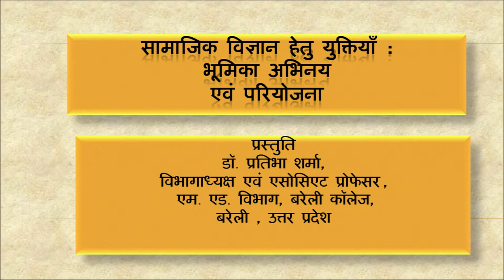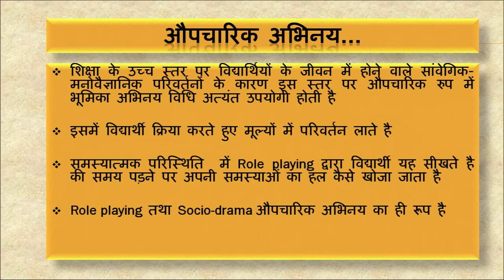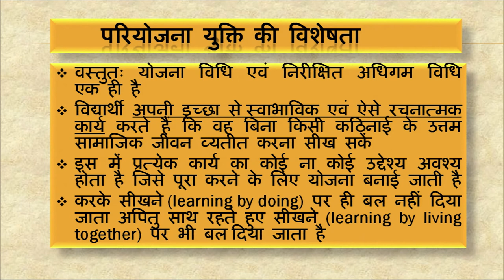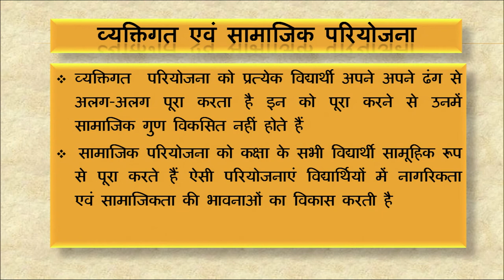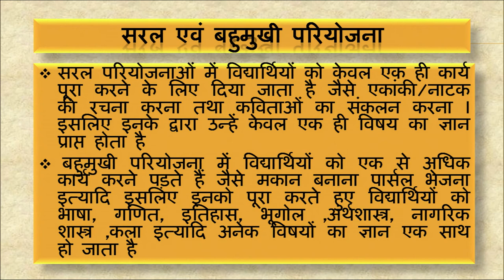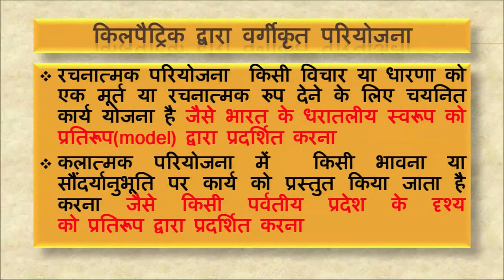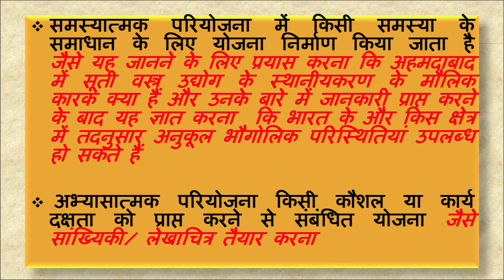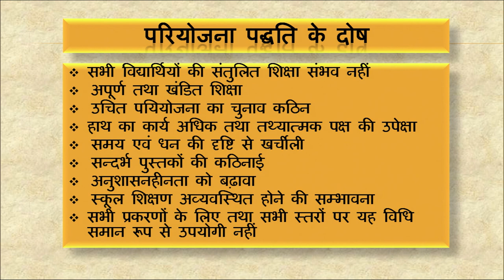Samjik vigyan hatu yuktiya